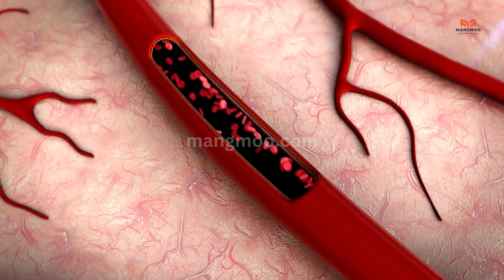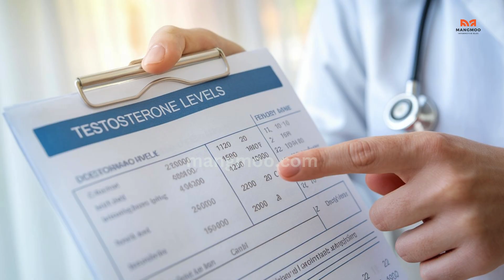How Endocrine Disruptors Cause Erectile Dysfunction & How to Fix It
🚨 Did you know hidden chemicals in your everyday life could be affecting your hormones and causing erectile dysfunction? 🚨

In this video, we dive deep into endocrine disruptors—harmful chemicals found in plastics, personal care products, food, and water—that lower testosterone and impact male health. More importantly, we’ll cover 9 natural ways to reduce toxin exposure, boost testosterone, and improve erectile function! 💪

👉 Watch till the end listing for natural supplements

🛑 Key Topics Covered:

✔️ What Are Endocrine Disruptors & How Do They Affect ED?
✔️ 9 Ways to Reduce These Chemicals & Improve Hormone Health
✔️ The Best Natural Supplements for Testosterone Balance
✔️ When to Get Your Hormones Tested

🔥 Don’t let hidden toxins take control of your health! Make these simple changes today!

List of Supplements

Milk Thistle Capsules
Bronson Ginkgo Biloba Capsules
Zinc Natural Supplement
Meca Root
Ashwagandha Capsules